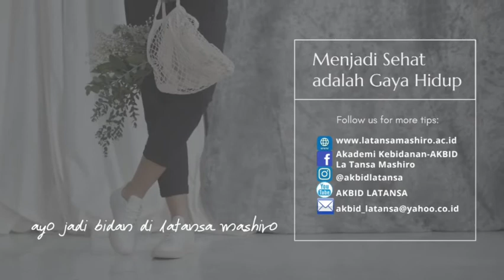BAGAIMANA MEMILIH MAKANAN SEHAT AKBID LA TANSA MASHIRO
Assalamu'alaikum
Sobat LaTansa
m.a.k.a.n.a.n
Nilai Gizi
Variasi Olahan
Makanan Berserat
Hati2 Makanan Instan
Perencanaan Menu
Gaya Hidup Sehat
klik kuy
PMB AKBID via WA